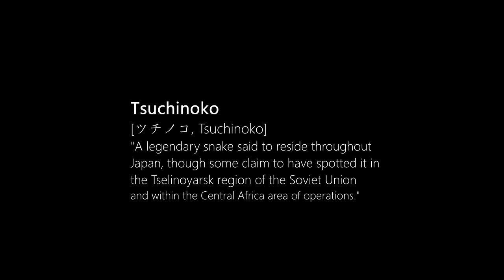Metal Gear Solid 5: The Phantom Pain - How to Catch the Legendary Tsuchinoko Snake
The ultra rare Tsuchinoko Snake is only found in this certain area of the Angola-Zaire border.

Simply stick a few capture cages down where the video indicates and boom, some sweet GMP (200,000 for each one!) and a very impressed Ocelot.